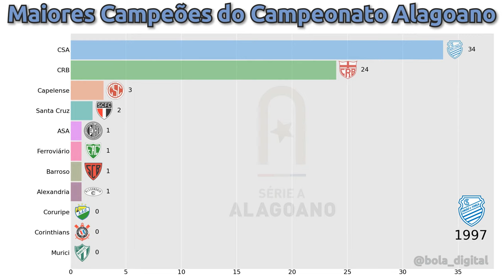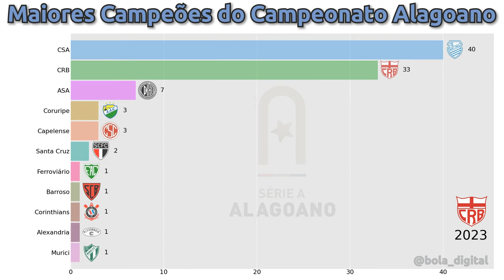Maiores Campeões do Campeonato Alagoano (1927-2023)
Qual o maior campeão do Campeonato Alagoano? Nesse vídeo vamos mostrar os maiores campeões desde o ínicio do Campeonato Alagoano em 1927.

O Campeonato Alagoano de Futebol é a principal competição esportiva de Alagoas. Times locais competem com intensidade, exibindo a paixão e a história futebolística da região. Rivalidades acirradas e partidas emocionantes são características do torneio, que revela talentos e mantém viva a cultura esportiva alagoana. O campeonato é um pilar do cenário esportivo local, unindo torcedores em torno do amor pelo futebol e contribuindo para o desenvolvimento do esporte no estado.

Todos os vídeos, músicas, imagens e gráficos usados ​​no vídeo pertencem aos seus respectivos proprietários e este canal não reivindica nenhum direito sobre eles.

Isenção de responsabilidade de direitos autorais de acordo com art. 46, da lei nº 9.610, de 19 de fevereiro de 1998 (Lei de Direitos Autorais – LDA). O subsídio é feito para "uso justo" para fins como crítica, comentário, reportagem de notícias, ensino, educação e pesquisa. O uso justo é um uso permitido pelo estatuto de direitos autorais que, de outra forma, poderia estar infringindo.